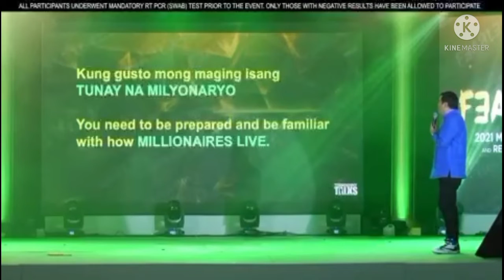U-BE$ TV | TOMMANNY TALKS TEASER | FEARLESS MID-YEAR RALLY @Las Casas Filipinas de Acuzar!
This Video was taken and recorded thru my Phone during our meeting and discussion with Upline

pandemic,
pandemic movie,
pandemic effect belo,
pandemic song,
pandemic girl,
pandemic trailer,
covid19
 pandemic effect
pandemic part 2,
pandemic concert,
 pandemic effect
ifern,
ifern products,
infernal rba,
ifern testimony,
ifern ndo,
ifern rba 2021,
parademic income
online
trending
success story
fern d
fern active
milkca
aurora products
aurora lotion
aurora eye cream
aurora serum
ifern coffee
fern flex
RBA
sizzle
event
testimonies
pay out
tseke
ndo
training
ndo
skills
attitude
ifern journey
testimonies
pay out
tseke
ndo
training
ndo
skills
attitude
pregnancy testimonies
pcos
cure cancer
kill cancer cell
ifern journey
Our Products
GMANetworkGMANetwork
DonnalynDonnalyn
WowowinWowowin
fliptopbattlesfliptopbattles
SuperbLyricsSuperbLyrics
TinoKidsTVTinoKidsTV
TukomiTukomi
angelicajaneyapangelicajaneyap
ClarkTVClarkTV
MechanicZMechanic
FEATRFEATR
iWantTFCiWantTFC
Vividplays ChannelVividplays Channel
ElginElgin
EmmanNimedezTVEmmanNimedezTV
Wil DasovichWil Dasovich
LIVELOVEPARTY.TVLIVELOVEPARTY.TV
Kristian PHKristian PH
News5EverywhereNews5Everywhere
YowYow
KaalamanKaalaman
iNSECTiONiNSECTiON
Ben&BenBen&Ben
CoversPHCoversPH
SachznaSachzna
Shaina DennizShaina Denniz
FavisoFaviso